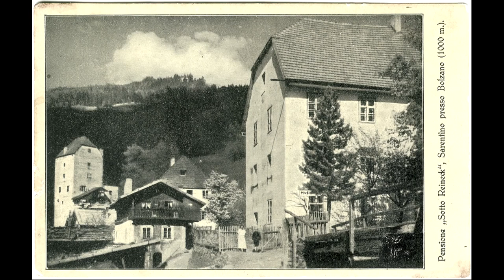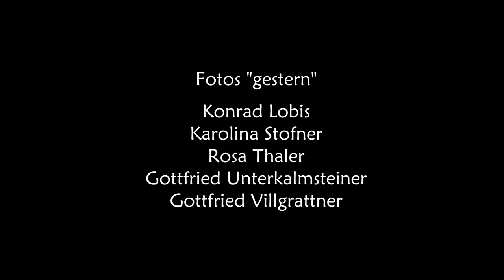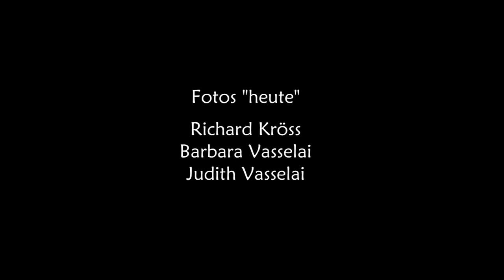Sarnthein gestern heute 1900 - 2011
Eine Foto Zeitreiße  von Sarnthein (Südtirol) von den Jahren 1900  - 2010